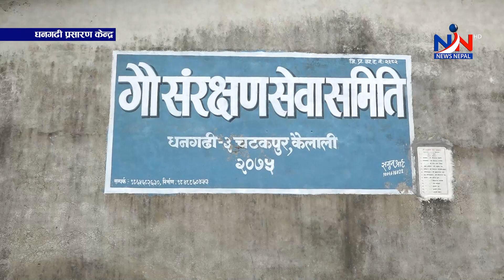सुदूरपश्चिम न्यूज ' आइतबार, भदौ १०, २०८०' Sudurpaschim NEWS